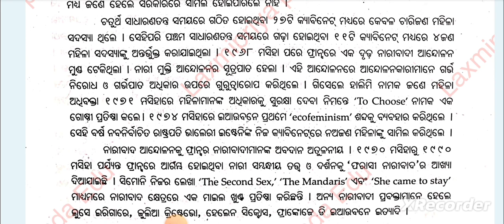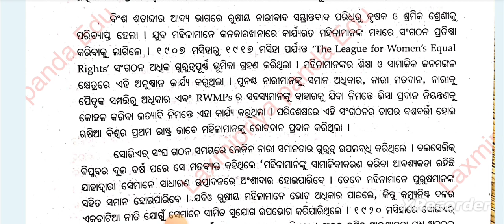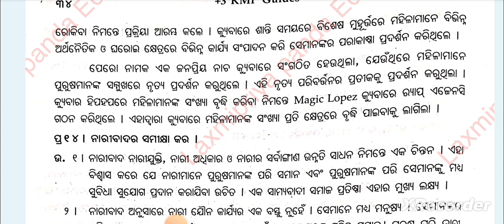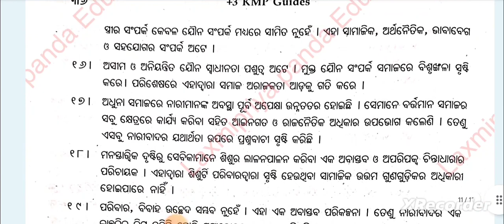🎯 ge-1 political science|understanding feminism|unit-1|long question with answer|part-2